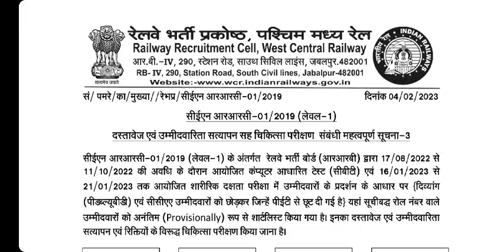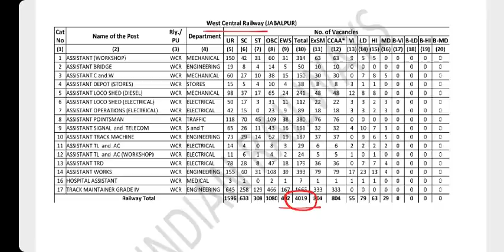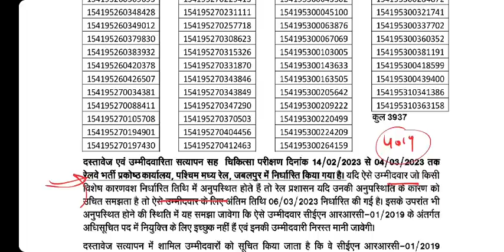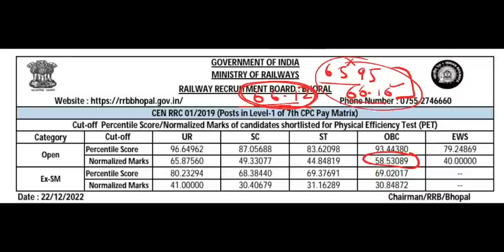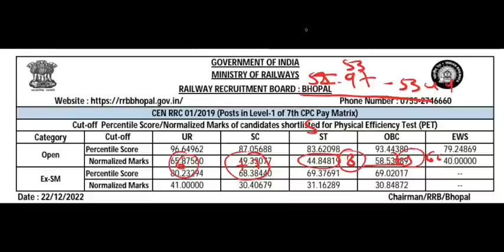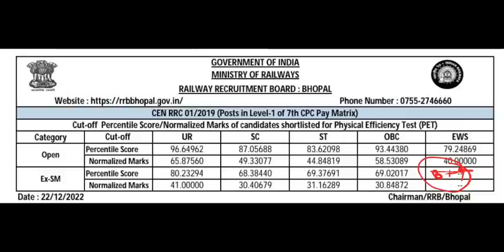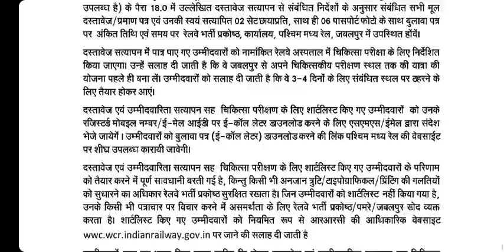Group D RRC Jabalpur Final Result and Cut Off OUT for DV | RRB Bhopal Group D 2019 PETvs DV Cut Off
RRB Bhopal ( RRC Jabalpur ) Group D 2019 Result for DV and Cut Off . Railway Group D 2022 Final Cut Off Vs PET Cut off. Group D 2023 PET and DV Cut Off.